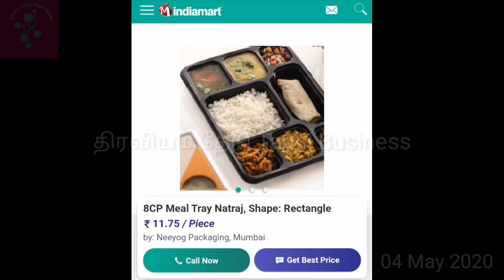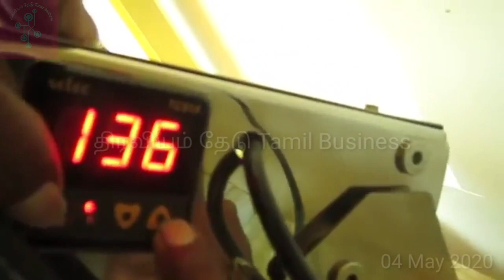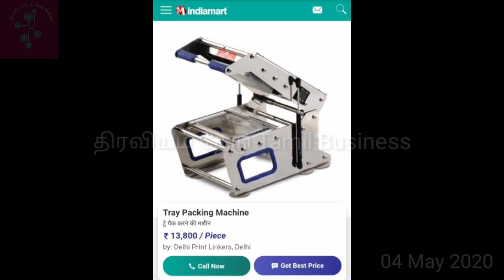small business idea, business ideas in tamil| தமிழில் தொழில்கள்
இந்த சேனலின் நோக்கம் - தமிழகத்தில் அதிகம் செய்திராத புதிய தொழில்களை மக்களிடம் அறிமுகப்படுத்தி, சுயதொழில் செய்ய ஊக்குவிப்பதே ஆகும்.
In this video, we shall see in brief how to earn high with food tray packing business. With a minimum capital of Rs.14000, there is a high potential for earning more than Rupees 1 lakh per month.